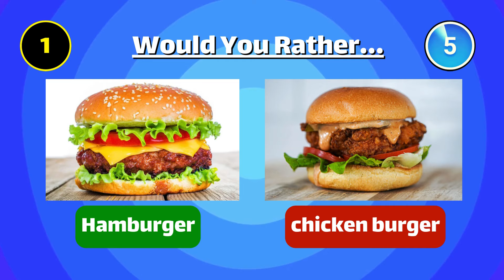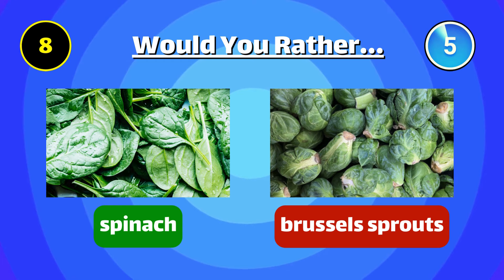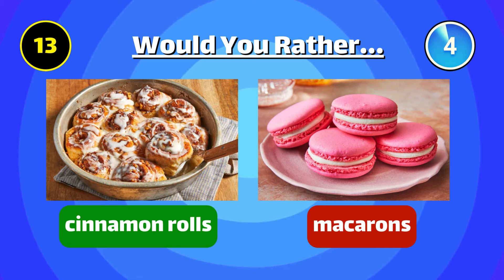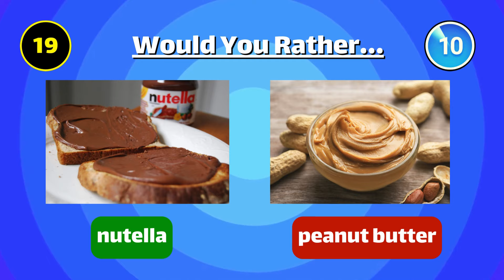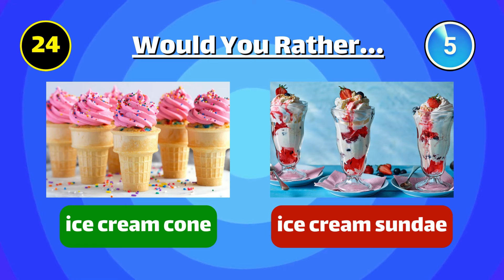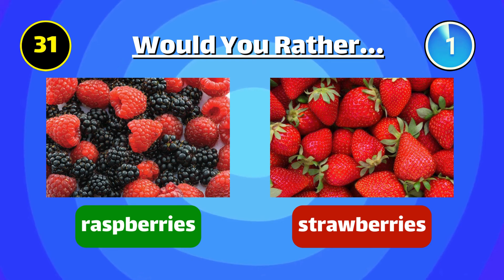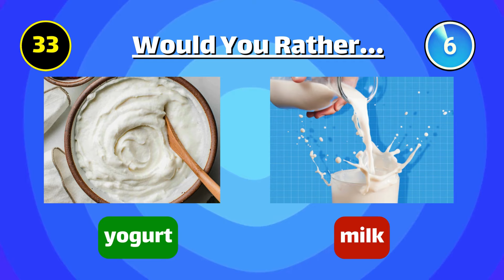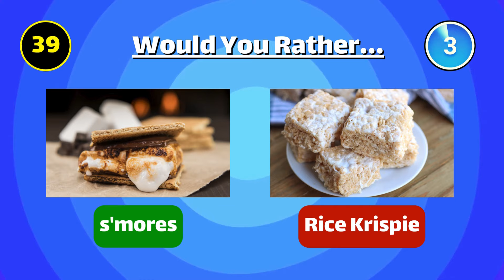Would You Rather? Junk Food Edition 🍔🍟 | Food Quiz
This is Would You Rather - Junk Food Edition. Are you a foodie who has a hard time deciding between snacks, sweets and junk food? Then this edition of Would You Rather is made for you!

In this challenge, we'll show you 50 different pairs of snacks, sweets or junk food and you have to pick one of them in 12 seconds. We wish you a lot of fun!

Pick one, kick one food edition! Can you make a choice? Play this left or right challenge to find out! In this video you will have to make choices between different kinds of foods and drinks such as: fast food, fruit, snacks, vegetables, sodas and much more!